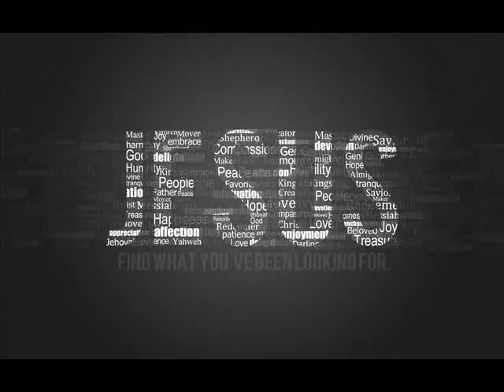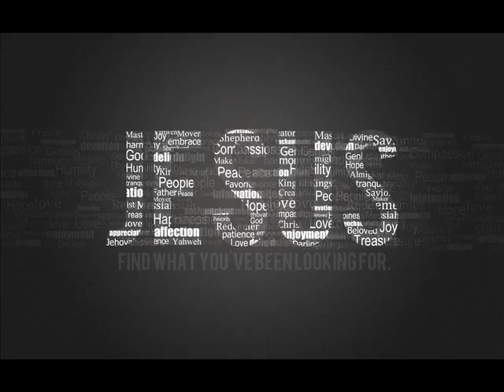Jesus - Christ for the Nations Institute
Jesus, everything and all we need!

"Salvation is found in no one else, for there is no other name under heaven given to mankind by which we must be saved.” Acts 4:12

All rights owned by Christ for the Nations Institute